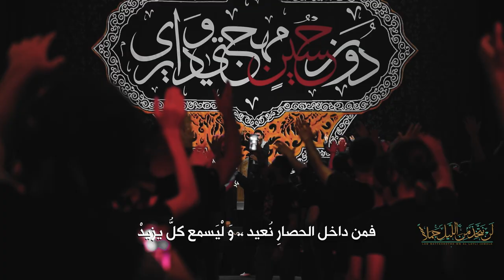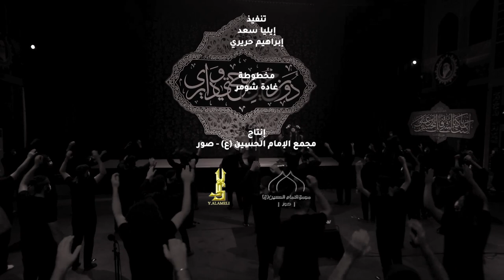لن نتخذ من الليل جملا | الرادود يوسف سعد العاملي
الشاعرة فاطمة رزق

مكساج مهدي حرب

تنفيذ
 اليا سعد
ابراهيم حريري

مخطوطة غادة شومر

 إنتاج مجمع الامام الحسين - ع - صور